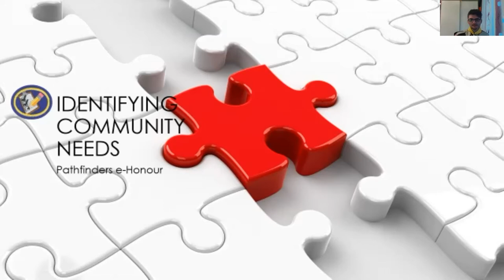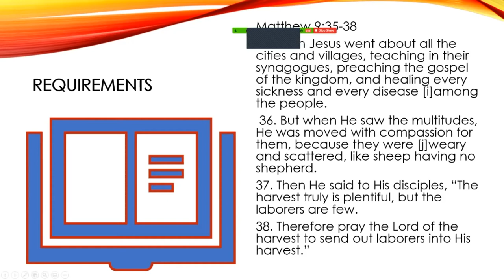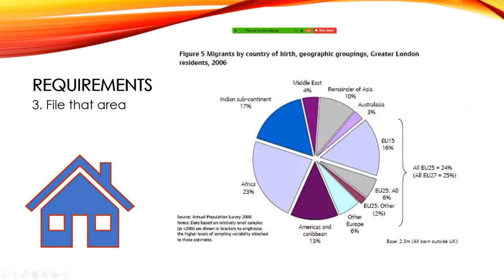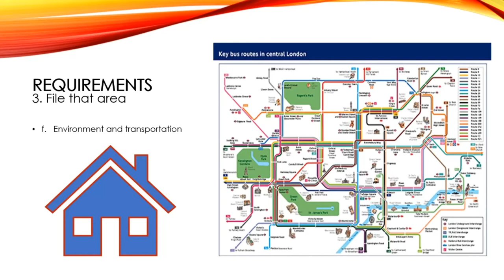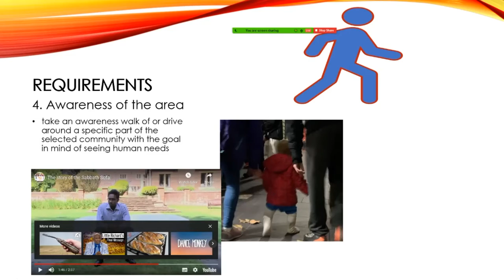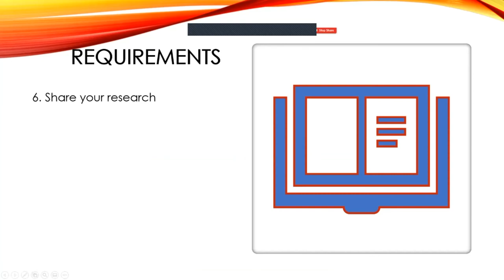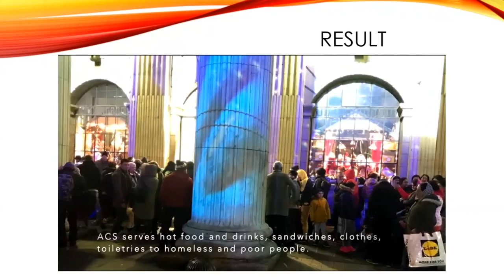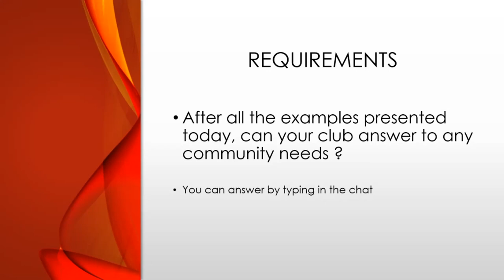Identifying Community Needs Pathfinder Honour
Identifying Community Needs Pathfinder Honour is so important for nay pathfinder that is planning to do outreach and impact their communities. Please here Bogdan Stan who is currently serving as Irish Mission Pathfinder director how he uses this honour to make a difference.

REQUIREMENTS
1. Jesus understood the needs of his community because he went out and saw their
needs. Read Matthew 9:35-38.
2. Select an urban or suburban neighborhood, a small town or a rural region on which
to focus in the completion of the requirements for this honor.
3. Compile a file folder of information on the selected community, which could
include:
a. A map of the area
b. A demographic profile
c. Public health statistics
d. Economic indicators
e. Housing information
f. Environment and transportation
4. With an adult sponsor, take an awareness walk of or drive around a specific part of
the selected community with the goal in mind of seeing human needs. List all of
the needs you see such as yards and public areas that could be cleaned up, litter
that could be picked up, lonely or aged people that could be helped, low-income
families with children that could be assisted, etc.
5. Ask a civic leader or community professional about the needs in the community,
the various organizations that provide services in the community, and how a
Christian youth group might make a contribution to the community. Take notes
during the interview.
Alternate Requirement: Invite a civic leader or community professional to make a
presentation to your Pathfinder Club, youth group, or church group to talk about
these topics. Takes notes during the presentation.
6. Make a presentation of at least 10 minutes to a local church committee,
community service organization, your Pathfinder Club or Unit, or a similar group.
This presentation should include a report of the information you collected and at
least 3 suggested projects that the local Adventist Community Services (in the
United States), ADRA Canada (in Canada), Youth Empowered to Serve, or
Pathfinder Club might provide which are needed in this community.